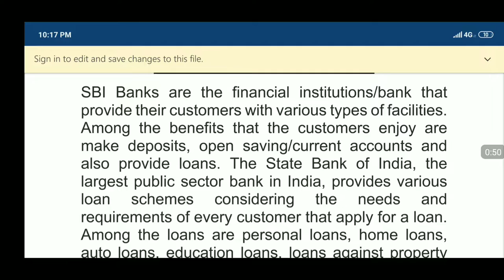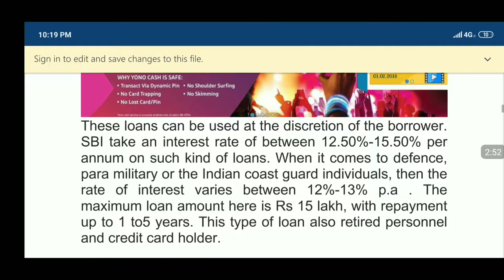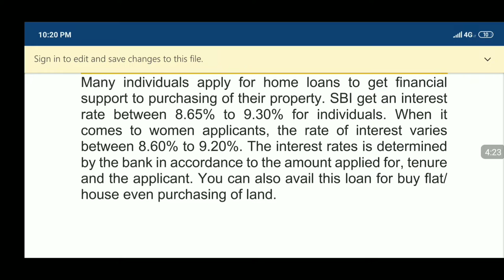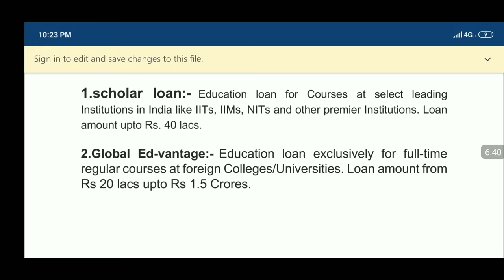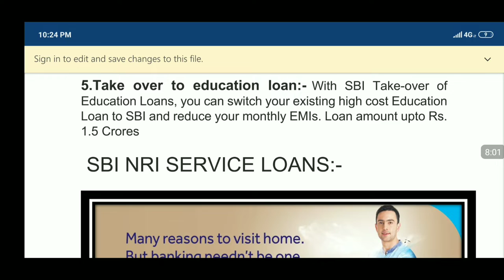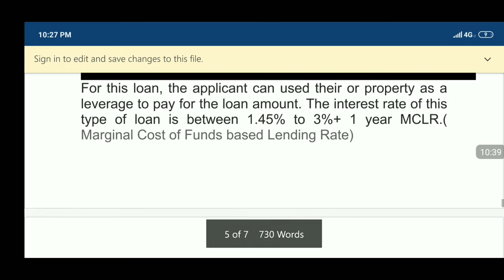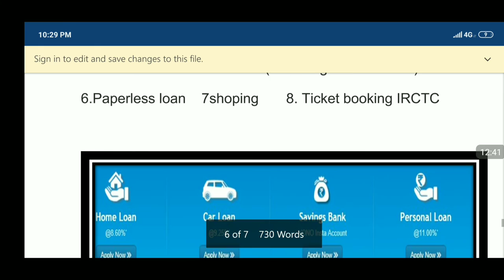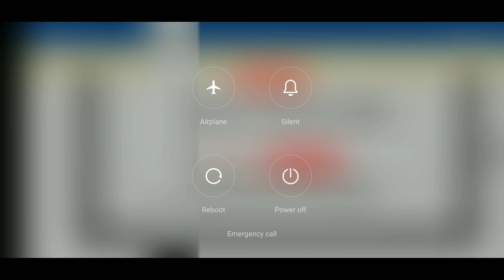How you get SBI loan II By Vinay sengar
एसबीआई से ऋण कैसे ले ये जाने इस वीडियो में...how to get various sbi loan you can know in this video if like this video please like share and subscribe my channel